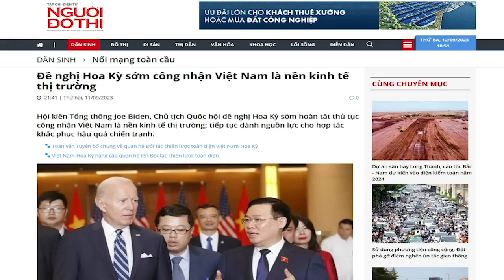Đại án Vạn Thịnh Phát - miếng gân gà khó nuốt của Tổng Bí thư Nguyễn Phú Trọng?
Những thông báo mới nhất từ Viện trưởng Viện Kiểm sát Nhân dân Tối cao Lê Minh Trí, liên quan đến vụ án Trương Mỹ Lan của Vạn Thịnh Phát, khiến người ta nghĩ đến “chiếc gân gà” mà Tổng Trọng có vẻ khó nuốt trôi.